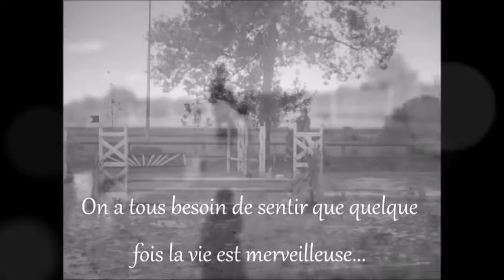Ils me donnent de l'espoir... ♥ 32 abonnés :)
video: elise, claire, julie
montage: movie maker
durée: 2h